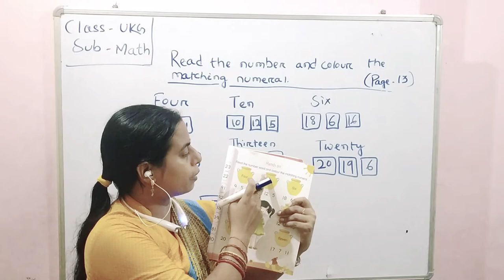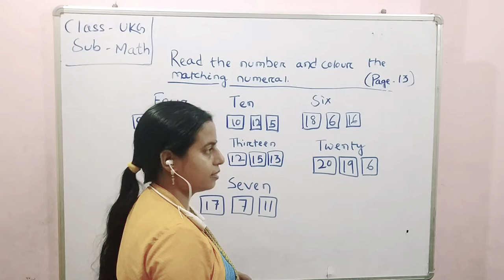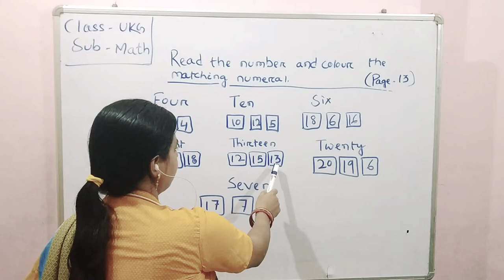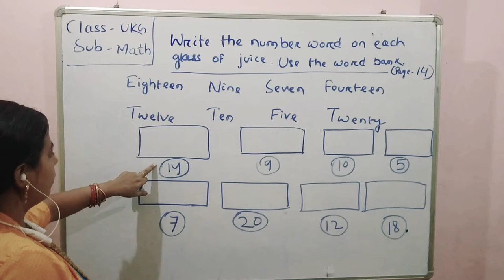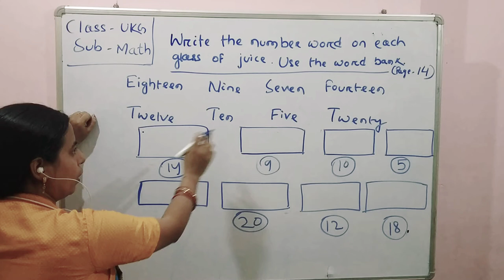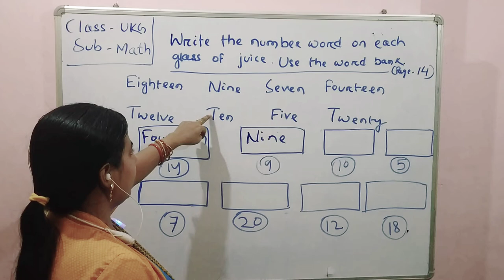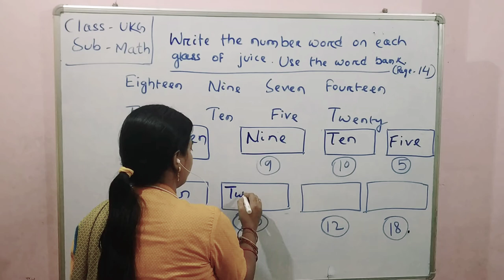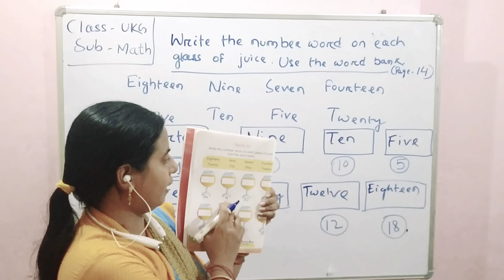GPS UKG MATH(PAGE 13,14) NUMBER WORD MATCHING AND WRITING